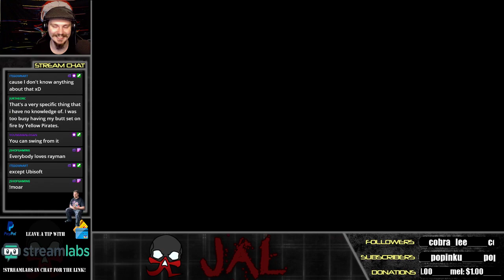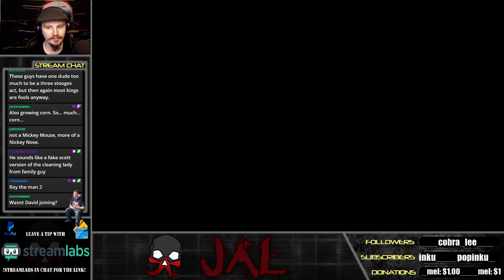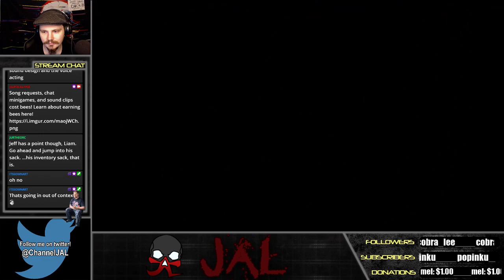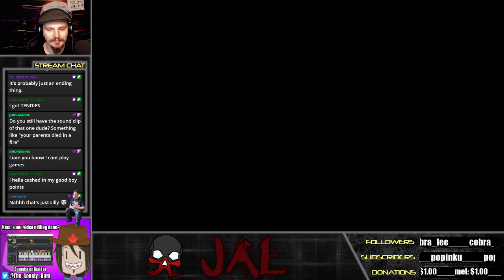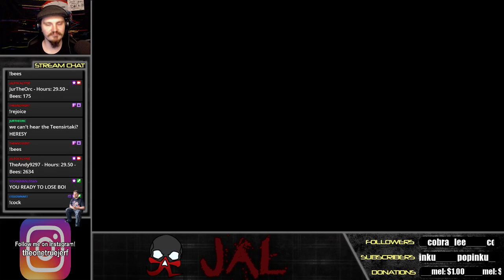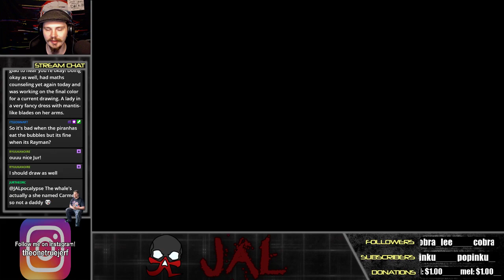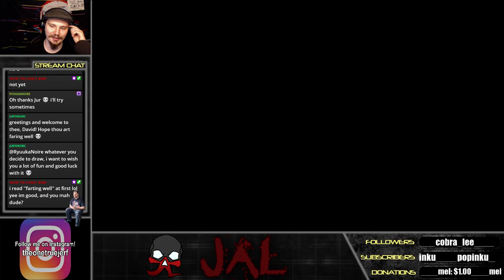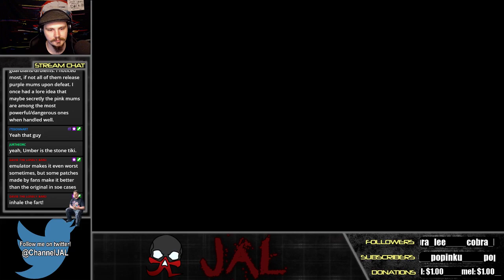WHY SSSAM?! - Rayman 2- PART 1